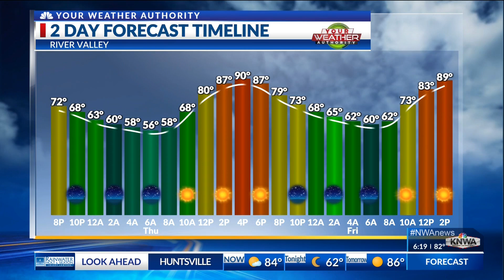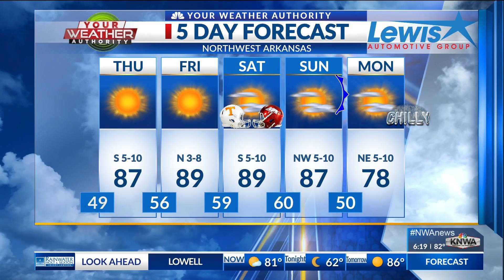Evening forecast | Oct. 2